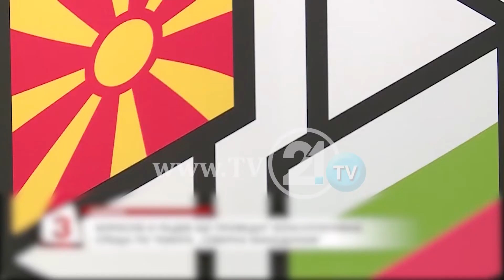Ќе се најде ли излез од бугарското вето? - Заев со Меркел разговара за проблемот со Бугарија